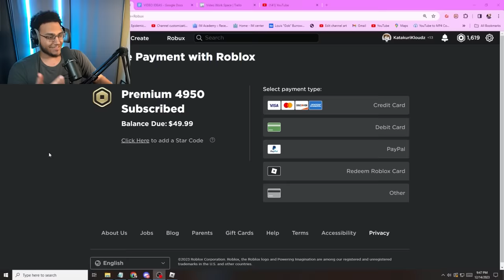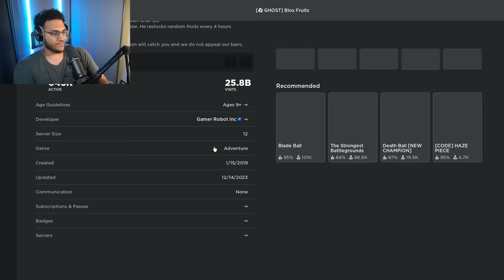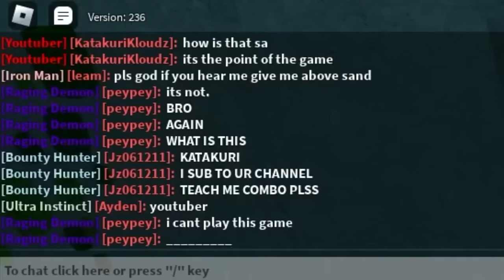Mastering Kitsune Fruit In one video (Blox Fruits)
in this video I will be going from noob to Max Kitsune Fruit in Blox Fruits